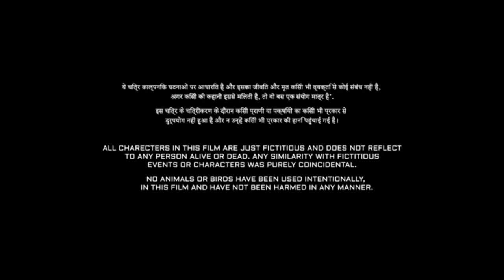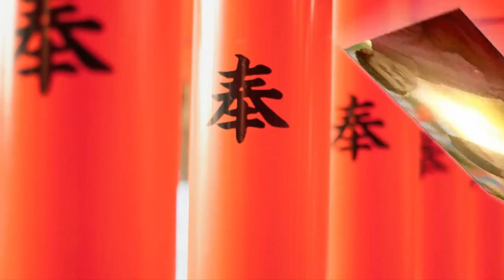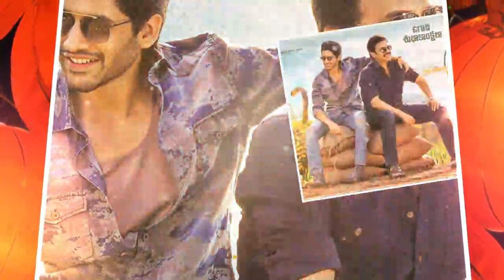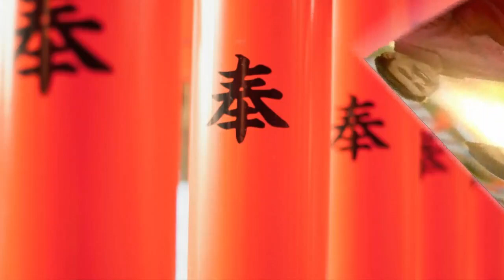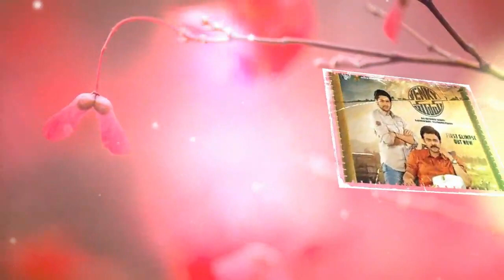Venky Mama Hindi Dubbed Movie | Venkatesh | Naga Chaitanya | Raashii Khanna | Review & Facts